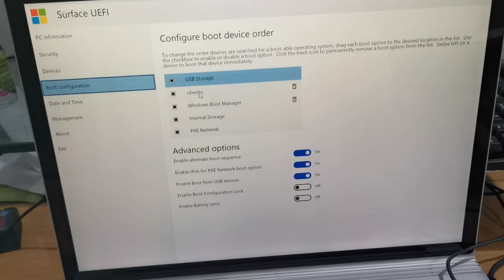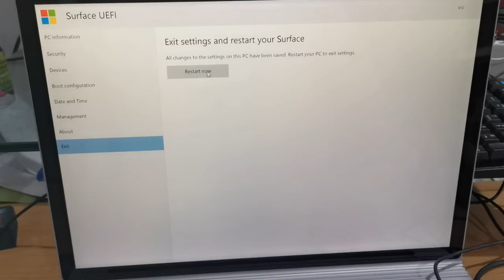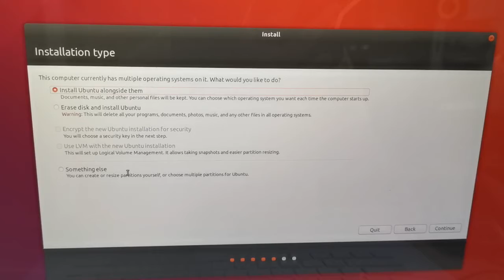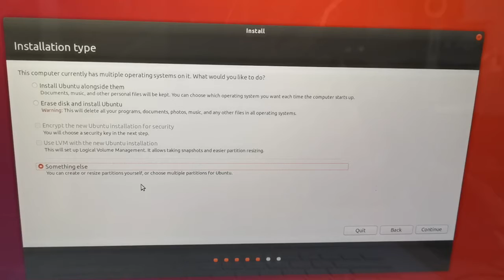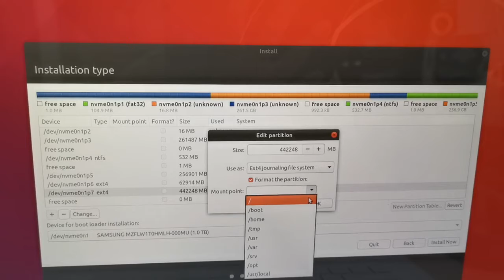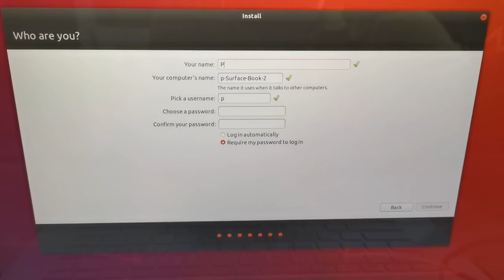ubuntu 18.04開機隨身碟安裝系統 version 2.0